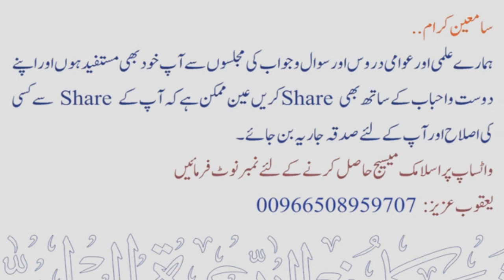Eid ki Namaz ka Waqt Kab Shuru aur Khatm Hoga Kiya Ghar me Eid ka Khutba Hoga ?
💠 عید کی نماز کا وقت شروع اور ختم ، کیا گھر میں عید کا خطبہ ہوگا ؟